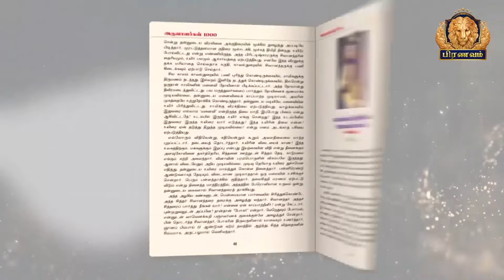வாத நோய்களைப் போக்கும் வாதமடக்கி தழுதாழை | Pranavam TV